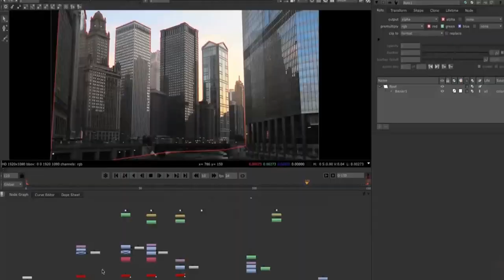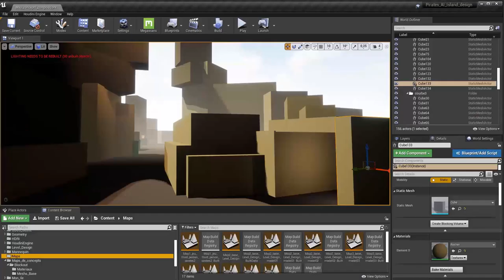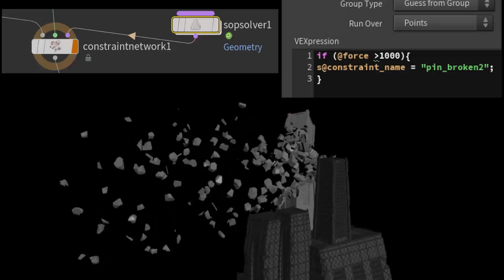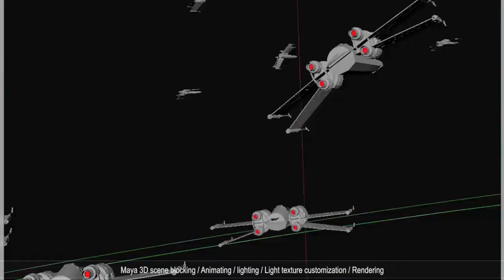Tuto du Jeudi : comment devenir concepteur graphique 3D ?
Un tuto un peu spécial aujourd'hui car nous n'allons pas parler d'un logiciel ou d'une méthode particulière, mais nous pencher sur le métier passionnant de Concepteur Graphique 3D.

Regardons ensemble comment devenir Concepteur Graphique 3D : quelles techniques et quels logiciels apprendre ? Quels pipelines de production ? Quelles compétences à acquérir ? Quelles spécialisations ? (Trucage, VFX, motion design, 3D temps réel pour le jeu vidéo...)